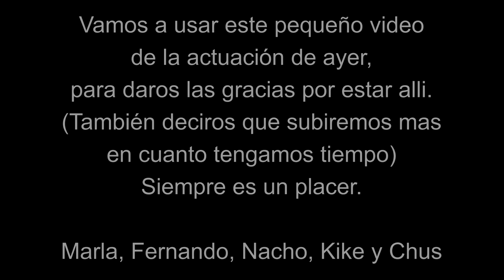Arte en la calle 2021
Video de agradecimiento a todos los que fueron a nuestro concierto en la plaza de la República.